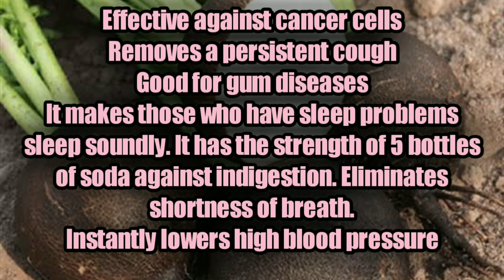Siyah turp'un faydaları - Benefits of black radish